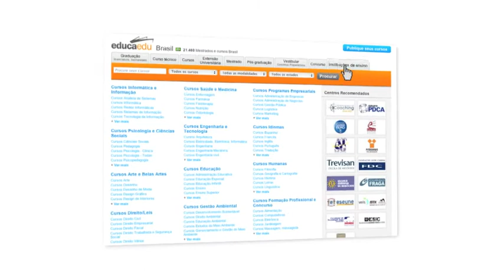Educaedu Brasil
Vídeo institucional sobre a Educaedu. Através deste vídeo é possível conhecer um pouco mais sobre o portal. Educaedu é um buscador de cursos que está presente em 20 países ao redor do mundo com versões em 09 idiomas. Encontre o seu curso superior em nosso portal.